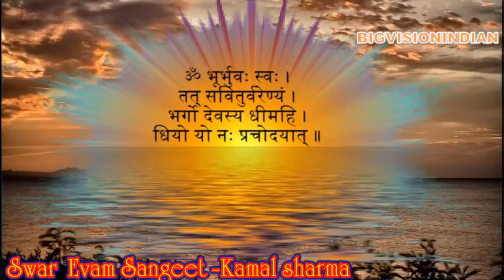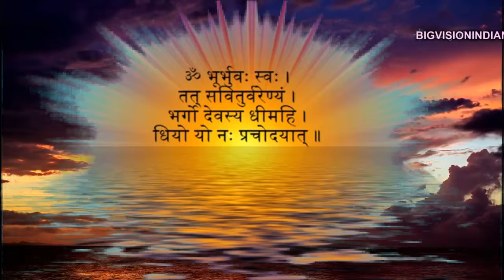||Gayatri Mantra ||Om Bhurbhuva Swaha||Vedic naad ||Kamal Sharma || 2017 ||